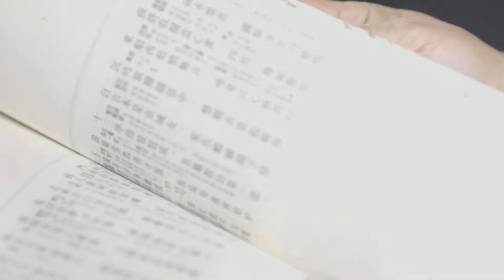海朗诵之唐诗三百首-将进酒·李白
朗诵者：
王阔海，笔名乌尔根，内蒙古人，1968年的狮子座，幼时读诗，儿时流浪，少时耕作，半生游荡于中国南北边疆，读书游离，写诗拍摄，追寻远去的游牧足迹，叩问渐行渐远的原始社会⋯⋯